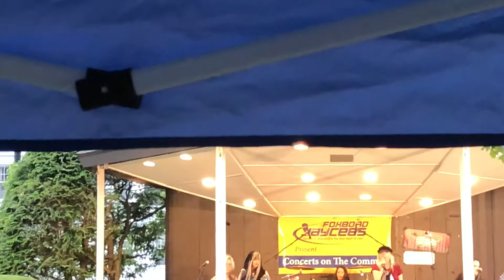Aerochix - Cryin’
Aerochix, The all-female Aerosmith tribute band at the Foxborough Common Foxboro, MA. July 18, 2019